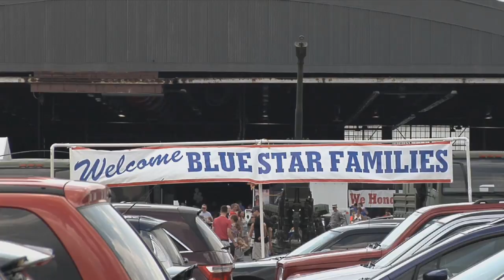Citizens Of Indianapolis, IN Tribute To Servicemembers And Their Families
Citizens of Indianapolis, IN tribute to Servicemembers and their families at a Blue Star Memorial Event.